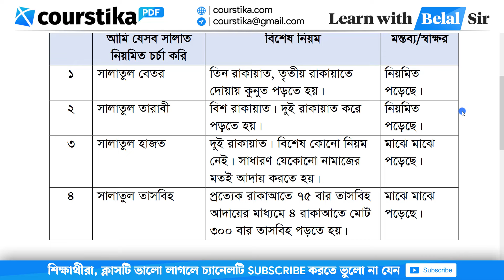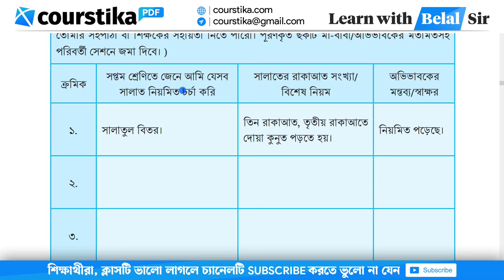Class 8 Islam Shikkha Chapter 2 Page 29 | ৮ম শ্রেণির ইসলাম শিক্ষা ২য় অধ্যায় পৃষ্ঠা ২৯ | Courstika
class 8 islam shikkha chapter 2 page 29 : পৃথিবীর সকল মাখলুককে মানুষের কল্যাণের জন্য সৃষ্টি করা হয়েছে। আর মানুষ ও জিন জাতিকে শুধু আল্লাহ তা'আলার ইবাদাতের জন্য সৃষ্টি করা হয়েছে। কুরআনে এসেছে, ‘আমি সৃষ্টি করেছি জিন এবং মানুষকে এই জন্য যে, তারা আমারই ইবাদাত করবে’।
৮ম শ্রেণির ইসলাম শিক্ষা ২৯ পৃষ্ঠা